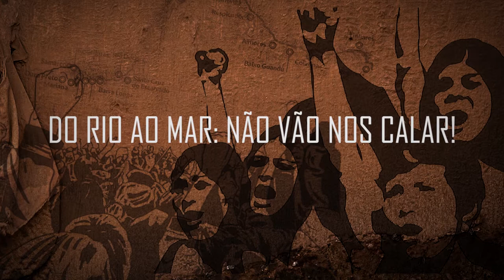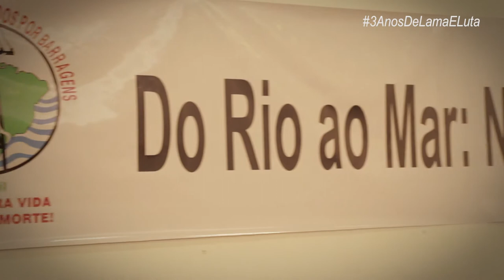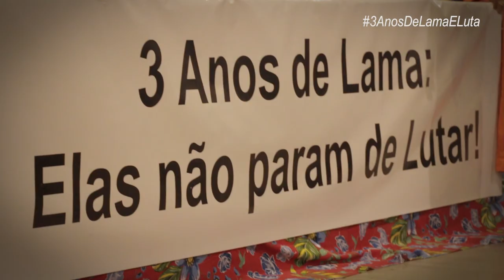LAMA NO RIO DOCE: 3 anos de injustiça_Dia 01